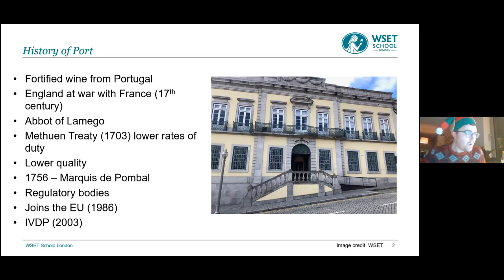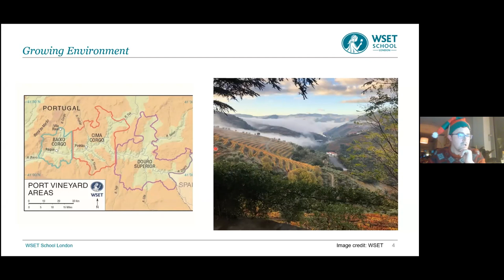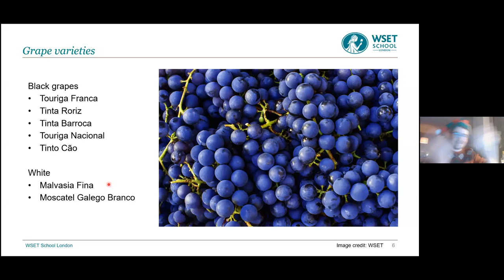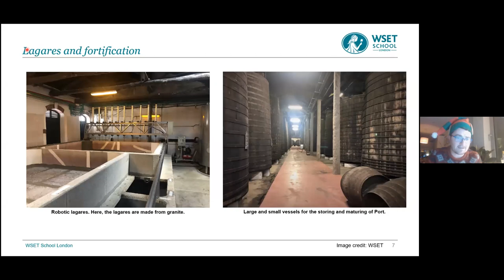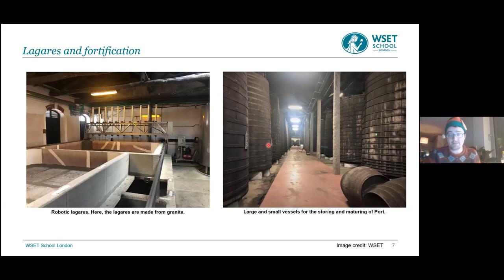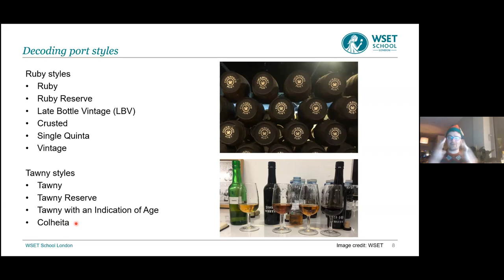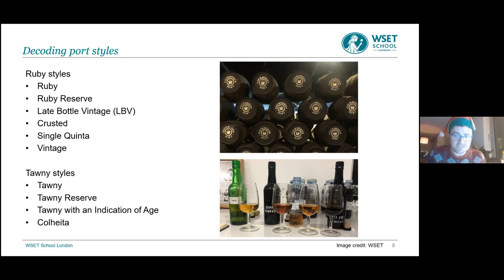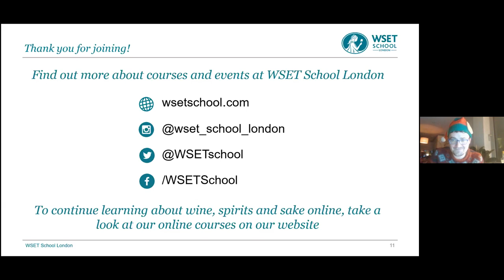Discover Port with Chris Martin DipWSET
Portugal's Douro Valley is one of the most scenic wine regions in the world. Steep, terraced vineyards, often protected by UNESCO heritage status, line the banks of the River Douro as it twists and turns towards the city of Vila Nova de Gaia.

It is in the Douro that grapes are grown for the production of Port - a sweet fortified wine with a long-standing reputation for high quality wines, some of which can age for decades. In this webinar, Chris Martin DipWSET, Head of Educator Training at WSET and Port aficionado, takes you through the history of the region and its growing conditions before taking a look at the various wine production processes and maturation options that define the different styles of Port. And, as it's nearly Christmas, Chris will also suggest some festive Port pairings to inspire your holiday sipping.